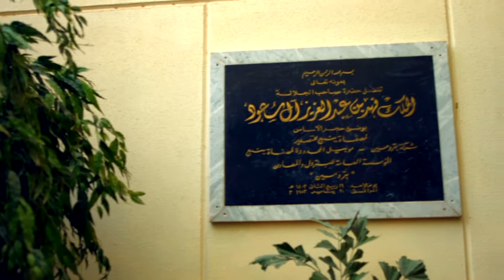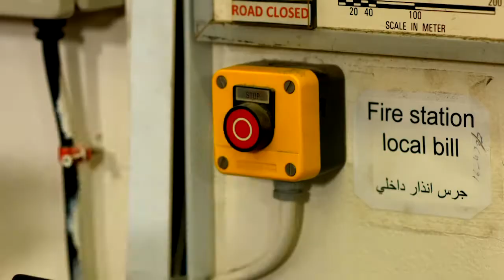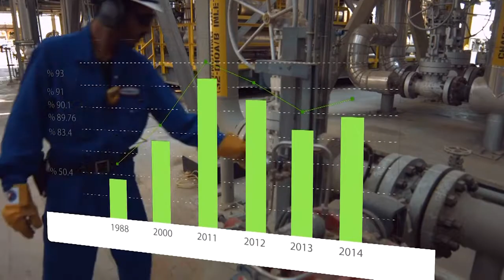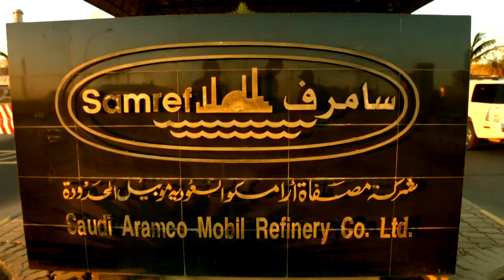SAMREF Movie - Arabic